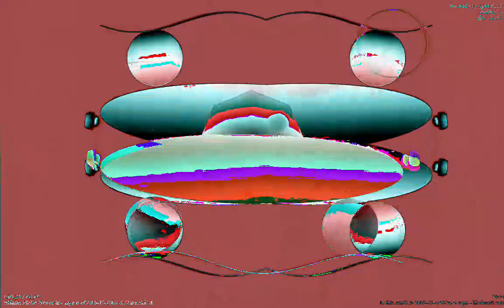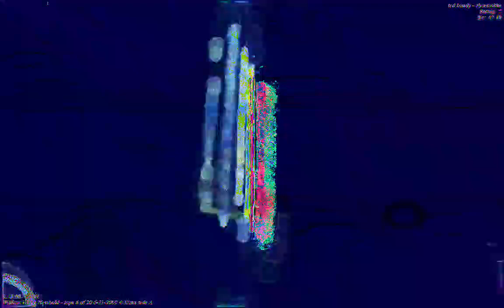[EPILEPSY WARNING] Movie 23 01 13 14h42m36s